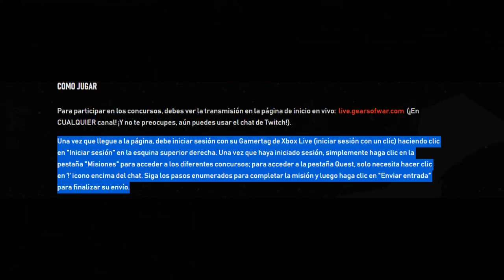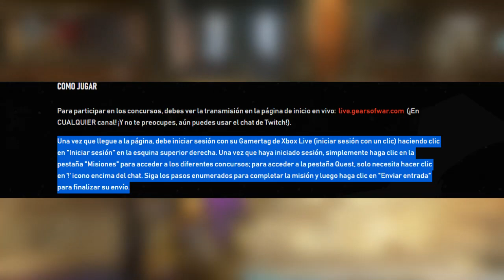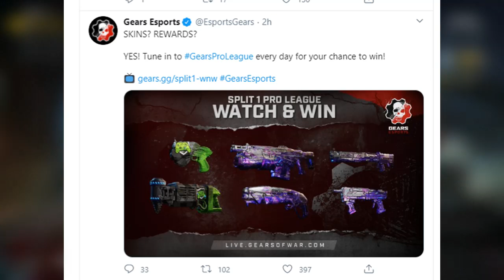¡Nuevos Skins Bedazzled y Console GRATIS!!! *TRANSMISIONES* Y Mas Recompensas!!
GEARS PRO LEAGUE (SPLIT 1) TEMPORADA 2 - 20 OCTUBRE

Una nueva temporada significa nuevas recompensas! No pierdas la oportunidad de recolectar los conjuntos de armas Bedazzled y Showdown sintonizando las transmisiones de la Pro League los martes y miércoles de cada semana, a partir de las 5 p.m. ET (2 p.m. PT, 5 p.m. CT).
INICIANDO EL DIA DE HOY 20 DE OCTUBRE 2020

Para participar en los concursos, debes ver la transmisión en la página de inicio en vivo:    live.gearsofwar.com
 (¡En CUALQUIER canal! ¡Y no te preocupes, aún puedes usar el chat de Twitch!).

FECHAS de Octubre a Diciembre 2020

Si ya lo estas.. ¡Activa  Las notificaciones! Para que apoyes los videos en general! Nunca te vayas sin dejar tu Like a este video que tambien es de gran ayuda! Si puedes compartir mucho mejor!

A cambio puedes obtener beneficios, insignias y contenido exclusivo de parte mia y de esta menra de muestras tu apoyo al canal!!!

•Xbox: J0SMAPLAYER

Recapitulacion del video:
0:00 INTRO
0:39 Skins de Consola y Bedazzled
1:33 HAZTE MIEMBRO DEL CANAL
2:10 Te puedo reclamar tus Skins
2:35 FECHAS DIAS SKINS
2:53 INICIA HOY 20 DE OCTUBRE
3:10 Semana 2 Skins
3:31 Semana 3 Skins
3:46 Semana 4 Skins
4:05 Semana 5 Skins Ultima
4:30 2 dias cada semana
4:47 ¿Como Reclamarlos?
5:11 Toma evidencia por cualquier aclaracion
5:30 Skins de consola Analisis
5:50 Pocas personas tienen los principales
6:22 Tengo las armas principales (Consola)
6:57 Skins Nuevos Bedazzled - Comparacion
7:40 Octubre-Diciembre
7:56 Set completo Skins Console
8:20 Saldran a la venta
8:40 TEMPORADA HALLOWEEN 2020
9:30 CORRECION RETOS LIZZIE C. HALLOWEEN
9:49 DESPEDIDA - SUSCRIBETE!
10:01 OTROS VIDEOS